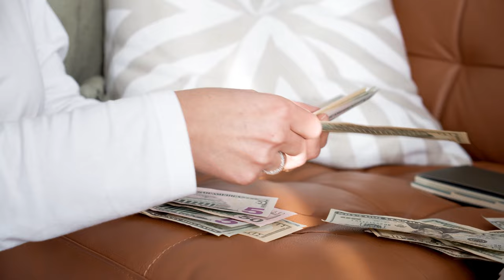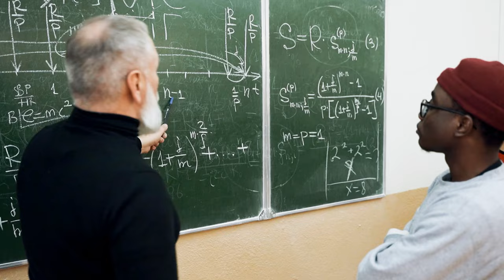Architect or Engineer (What Are The Differences?)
Considering becoming an architect or engineer? Here are the fundamental differences between the two.

00:00 Intro
00:23 Architecture
02:06 Engineering
03:41 Outro